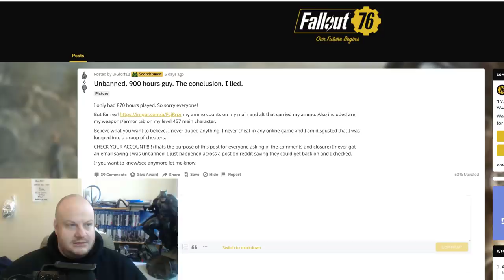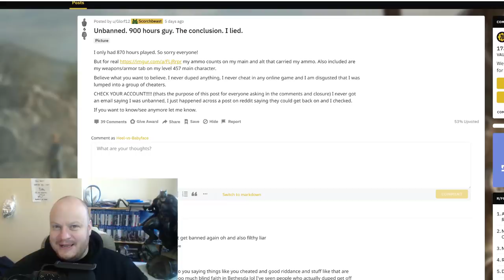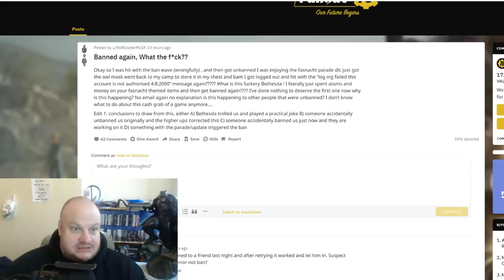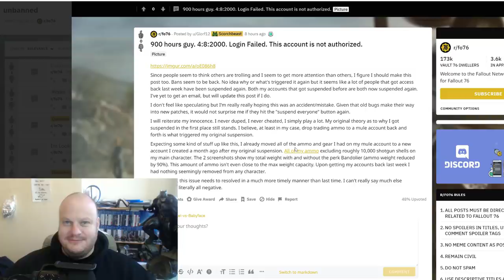The FALLOUT 76 Unbanning FIASCO!!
ONLY in FALLOUT 76 could we see something so incompetent. A few days ago Bethesda unbanned a bunch of accounts that had been taken down. People were happy as a lot claimed they hadn't done anything wrong.. But something else was about to happen..!!